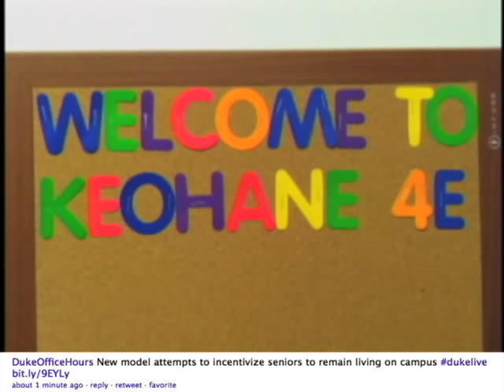Student Housing Model Explained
Steve Nowicki, dean of undergraduate education at Duke, explains the university's new student housing assignment system in a live "Office Hours" webcast interview February 16, 2012. Joining him is Duke Student Government President Pete Schork. Duke senior Sarah Krueger conducts the interview.